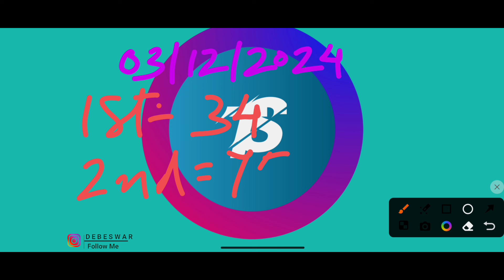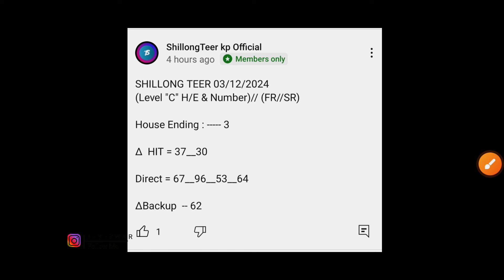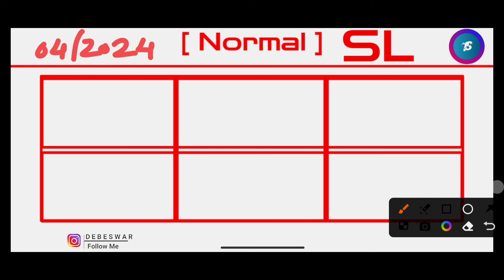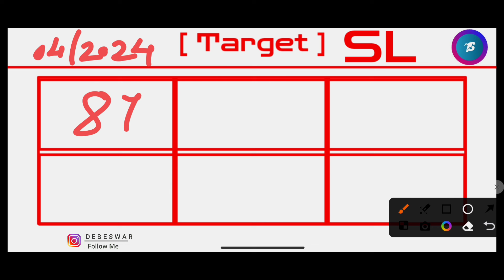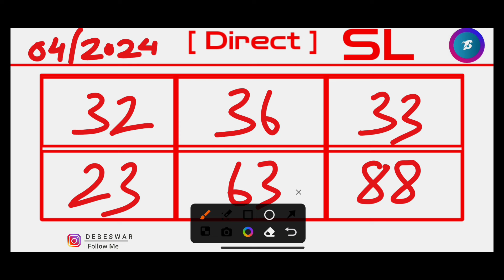Ajj Fr 34 & Sr 75 Direct successful! Khasi Hills Archery Sports Institute 2nd Round:04/12/2024